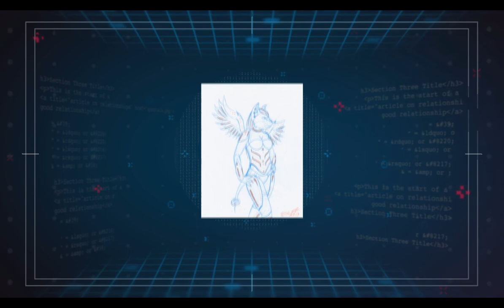Fallen worlds Re uploaded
( ( SFW ) )  Anna of the Valkyrie is in Aww of the damage done... the gild have taken another world.. nobody is left.. just another dead world. They did not know the kaleom had there eyes on this world and they where to late to stop the surgical slaughter..  All that remained was a node.. and she had begun terraforming the world into a valuable rescores for the gild..
Category: ---  art, furry art, speed drawing, Film & Animation, music, commission, tutorials,
Under Section 107 of the Copyright Act of 1976 applies allowances are made for "fair use" for purposes such as criticism, comment, news reporting, teaching, scholarship, and research... Fair use is permitted by copyright statute that might otherwise be infringing.